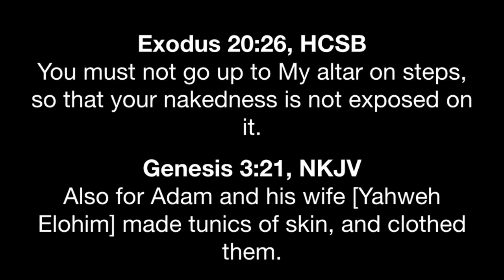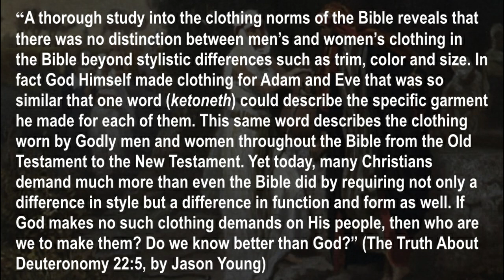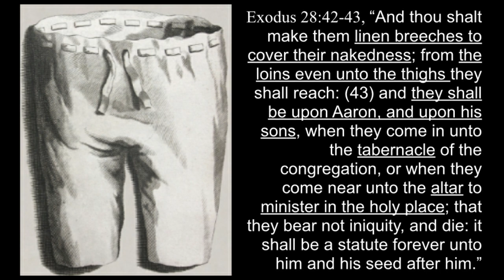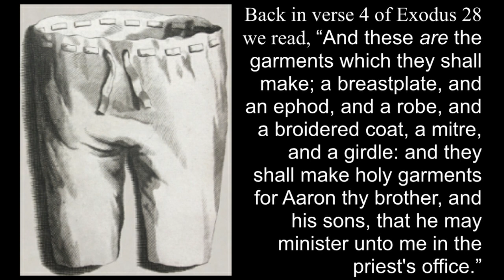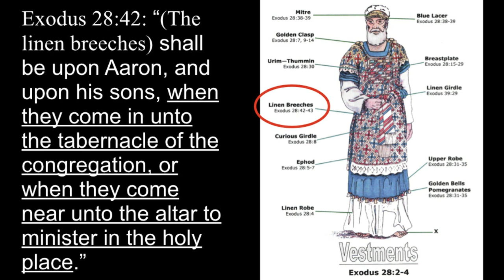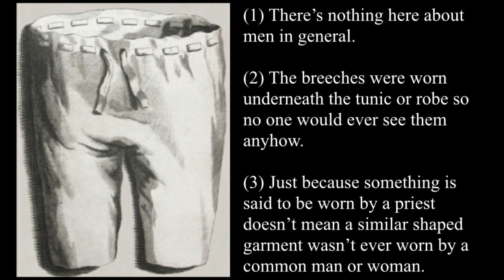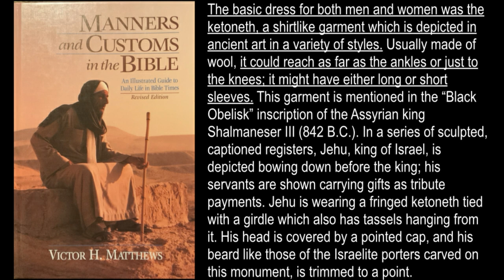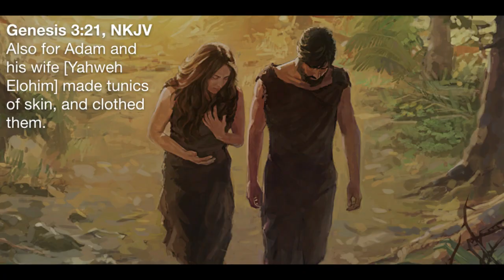Breeches, Nakedness, and Practical Modesty (Ex. 28:42)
When I tell some Christians that pants are not a man's garment they object by pointing to the five uses of the word "breeches" in the KJV. Is this a good argument? I also cover different contexts of nakedness in Scripture, as well as end with some practical tips and encouragement in modest dress.